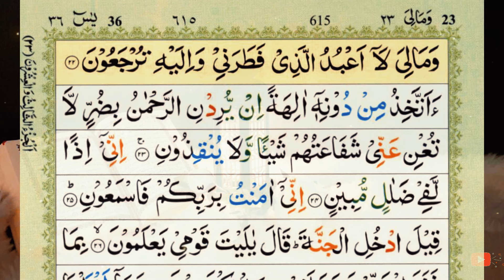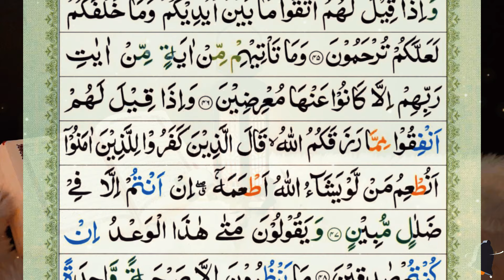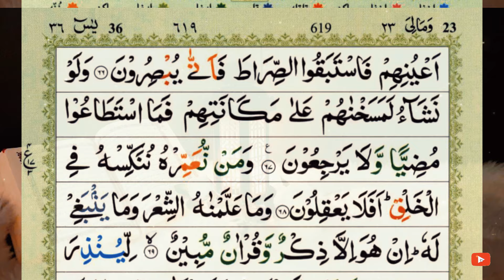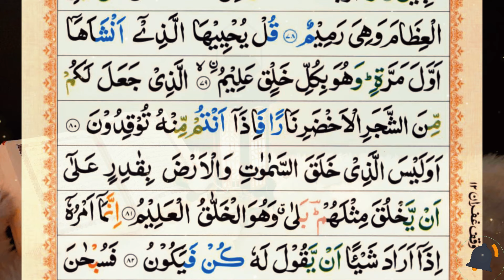Surah Yaseen | Yasin | Episode 420 | Daily Quran Tilawat Surah Yasin Surah Rahman Surah yasin yaseen